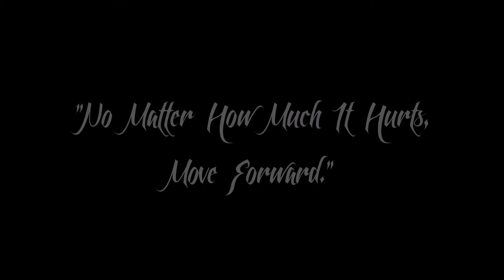"Take Me Back" (Compilation Music Video) - alonXoTheRebel